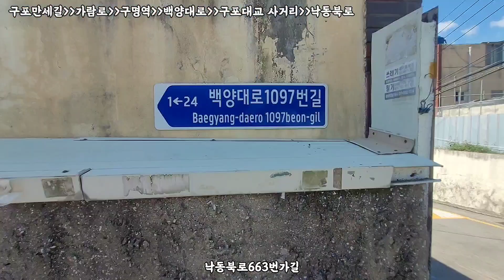구포만세길-구포역-가람로-구명역-백양대로- 구포대교 사거리-낙동북로